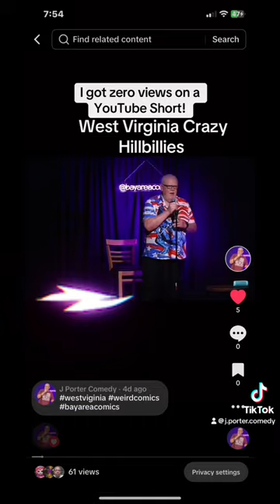My Short Got Zero Views!!